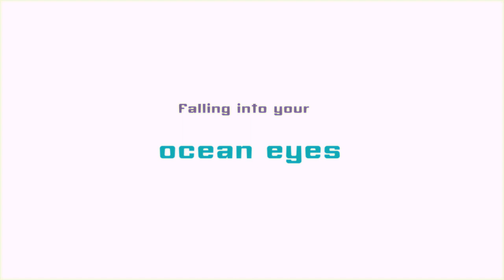[HugoxVarian] Ocean Eyes (varian and the seven kingdoms)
ช่วงนี้หลงเข้าด้อมราพันเซลซีรีย์ค่ะ เลยวาดคู่ชิปใน AU ของเรื่อง สำหรับคนอยากอ่านข้อมูลAU อ่านได้ที่ลิงค์ด้านล่างนะคะ

If you're interested in AU Varian and the seven kingdoms, you can read it here!